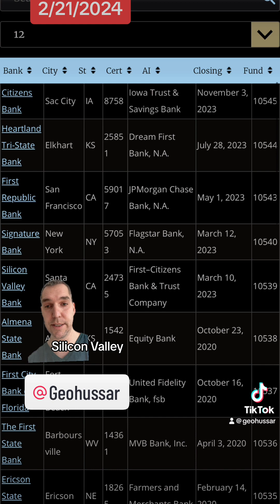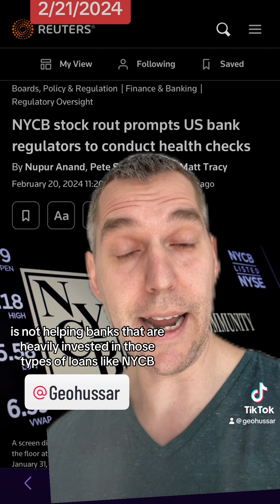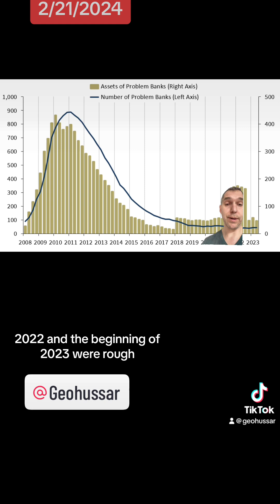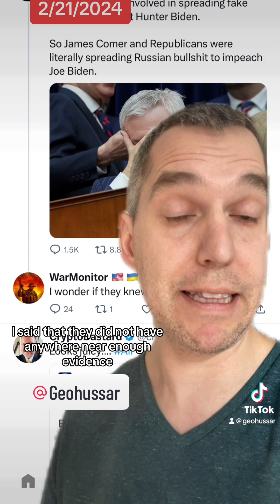Ah, so NOW the banks Will collapse in March, eh?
Anyone else sick of the “economic collapse” predictions?